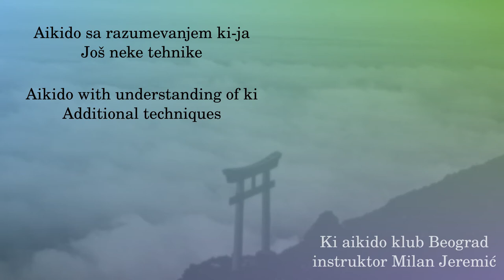022 - Ryotedori nikyo